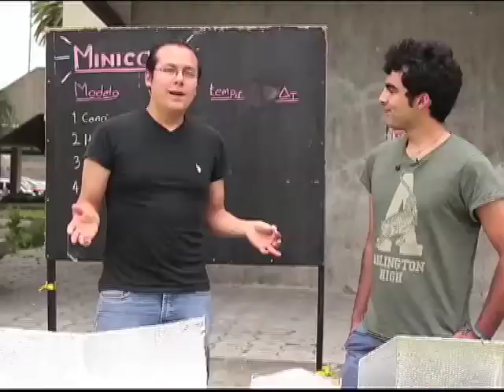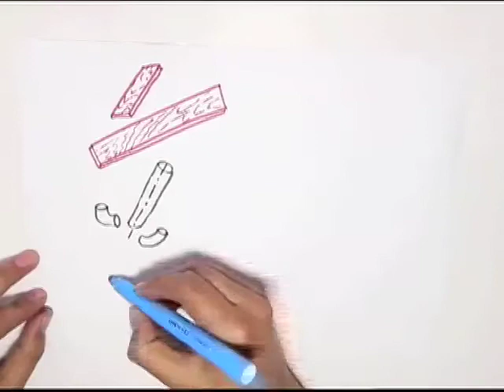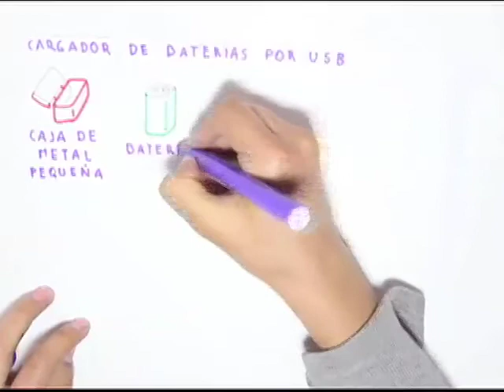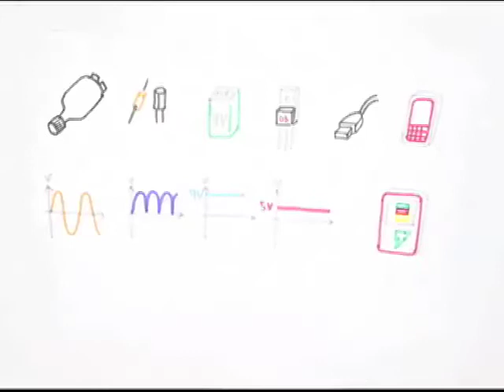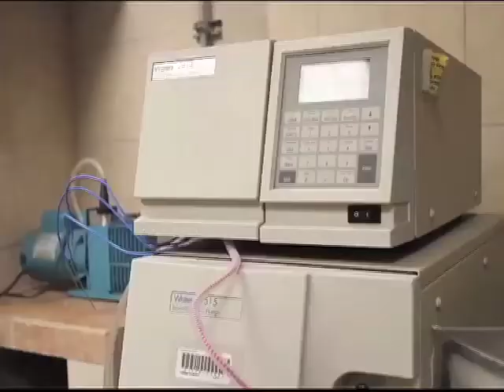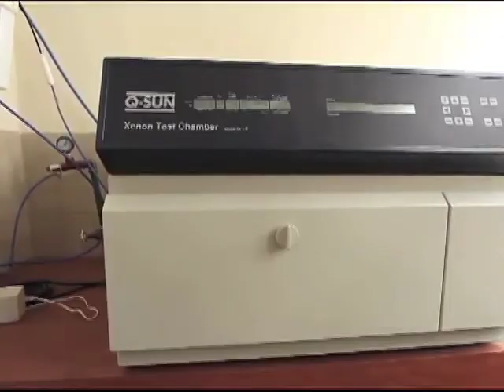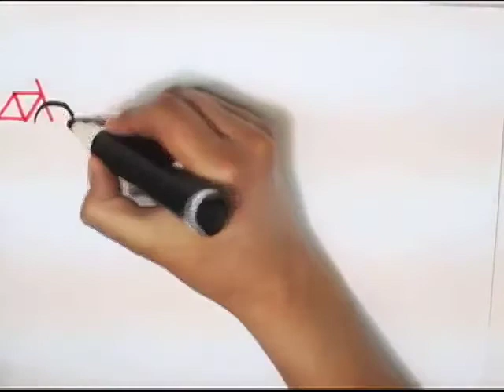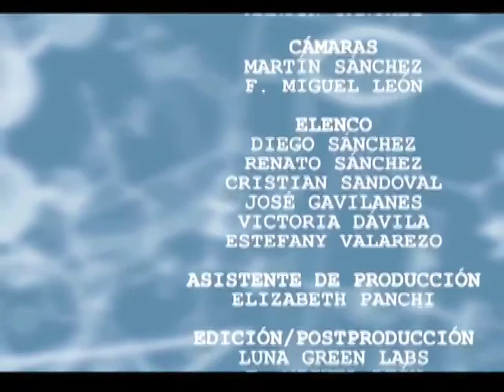Minicons: Experimentos simples - 06